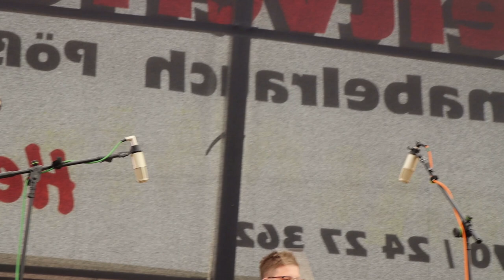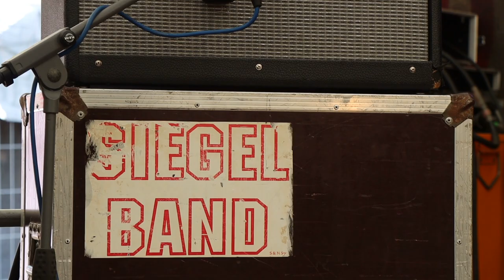30. Oettersdorf Open Air 15.7. - 17.7.2022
SIEGELBAND

Treibende Kraft ist und war immer Steffen Siegel.
Steffen Siegel ist in diese Musik hineingewachsen. Genauso seine musikalischen Mitstreiter.
Und das spürt man auch im Publikum !!!